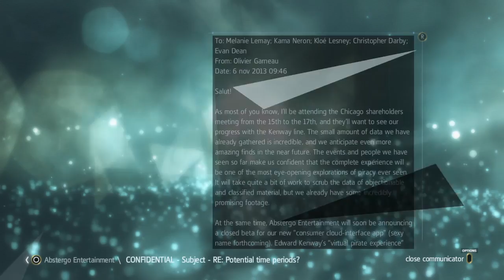Assassin's Creed® IV Black Flag - Part 27 : Abstergo interlude 3 (PS4) No Commentary ☠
Abstergo interlude 3